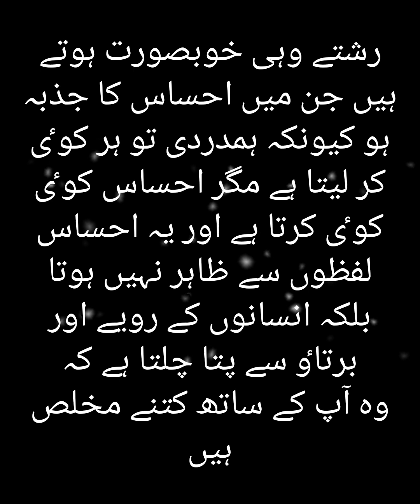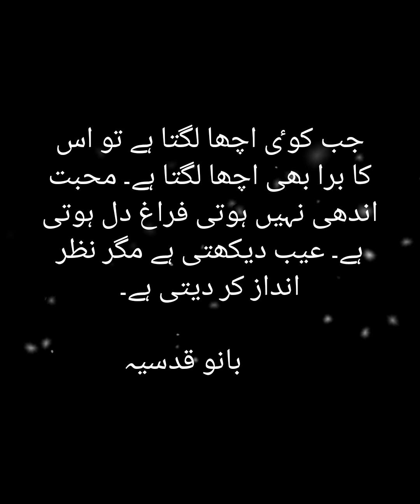amazing collection of urdu quotes# best urdu quotes#motivational quotes#urdu adab